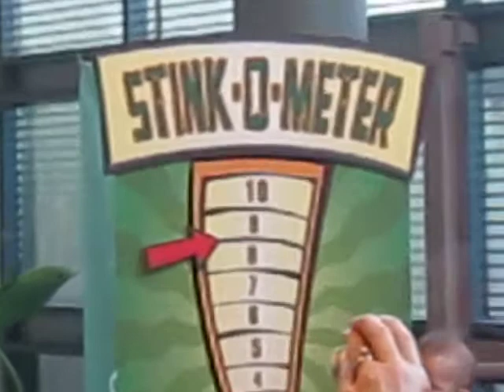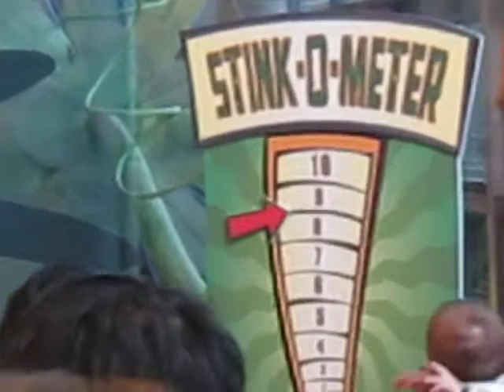The "Corpse Flower" (Amorphophallus titanum) in Houston, Texas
The "Corpse Flower" (Amorphophallus titanum) gets its name from the pungent stench it emits in bloom - this, combined with the flower's huge size and deep purple color, convinced the first explorers who encountered it in Sumatra to believe it was a man-eating plant!
Since then, this extremely rare plant has gained celebrity status by having one of the largest, rarest, and smelliest flowers in the world. These flowers can reach heights of 7-10 ft and a diameter of 5-6 ft.
It is now blooming in Houston, Texas at the Museum of Natural History.  The lines are long and they have kept the museum open 24 hours.
My buddy, James and his wife, Natalie went together to see it and smell it.
Let me tell you:  the smell is not any worse than the Bourbon Street after Mardi Gras or the streets of Jakarta or Bombay.  Many Americans thought it was bad enough that they came equipped with surgical masks.